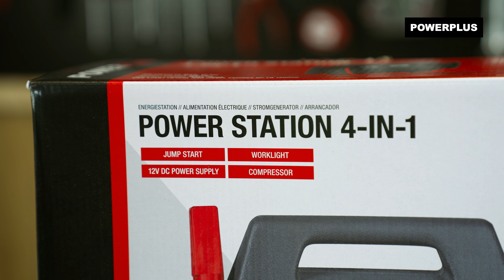POWERPLUS - Unboxing the POWE80090 Power station 4-in-1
Unbox the POWE80090 Powerplus – Power station 4-in-1 with us!

Always be prepared thanks to this compact and practical 4-in-1 Powerplus tool that’s not just a jump starter, power supply and compressor, but also provides emergency lighting.

. What can you do with this Powerplus – Power station 4-in-1?
With this compact and portable 4-in-1 jump starter, a power supply of 7 000 mAh is always within reach. Use it to revive cars and motorcycles experiencing battery trouble. Thanks to the 12 V DC power cable, the jump starter is also perfect as a power supply for electronic devices that have a DC-input. Additionally, the power station’s built-in compressor can be used to quickly inflate for example, bike or car tyres.

Please note that this jump starter cannot be used with electric vehicles. If you have a hybrid car, make sure to consult the manual or your car dealer first.

. What’s included?
1x POWE80090 power station 4-in-1
2x diamond cutting disc
1x vacuum adapter
1x chisel
1x wrench
1x hex key
1x manual

For more information on the POWE80090 Powerplus – Power station 4-in-1, go